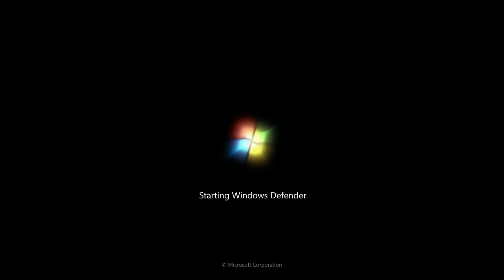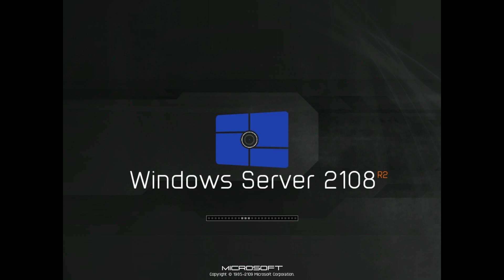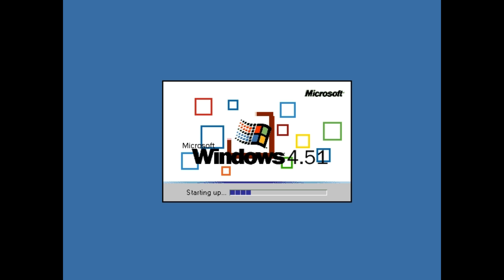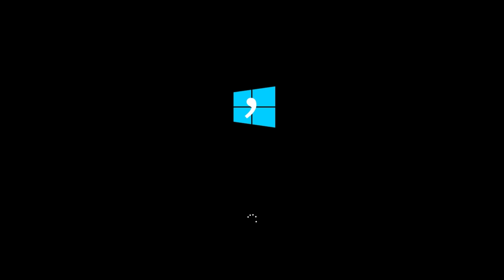Windows Never Released Symphony 2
Only one Problem, Windows Whistler Powered is weird 1:47
I have no time in here because I am very Busy